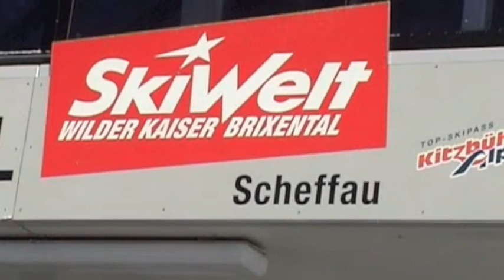Wintersport Scheffau 2011